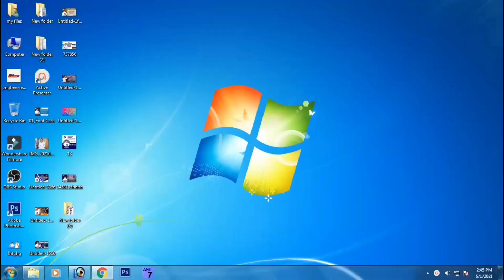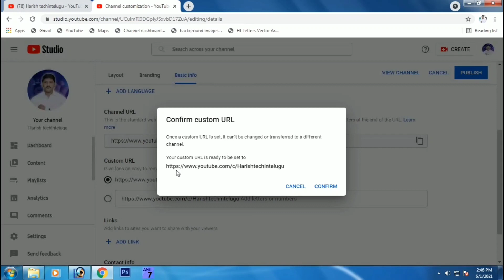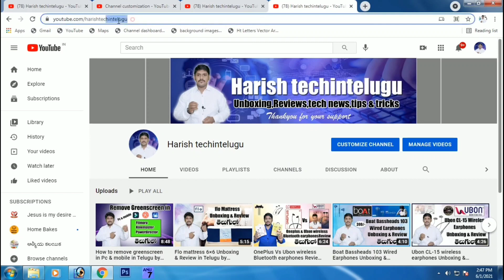How To Enable a Custom URL on YouTube channel - in YouTube studio in Telugu by Harish techintelugu